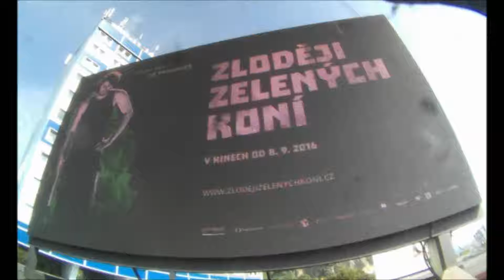Zloděj 3 9 2016 UnL